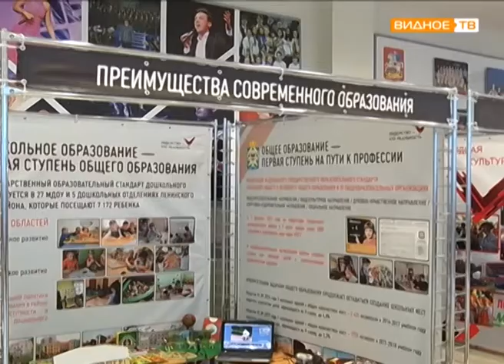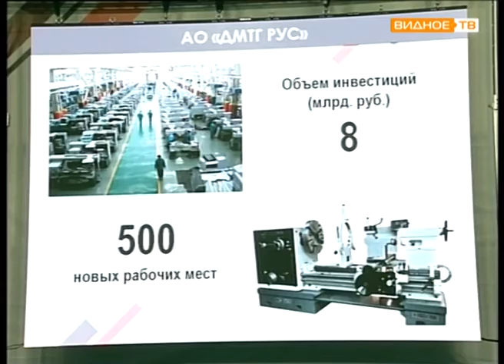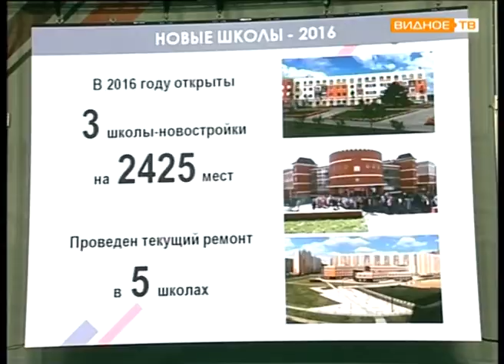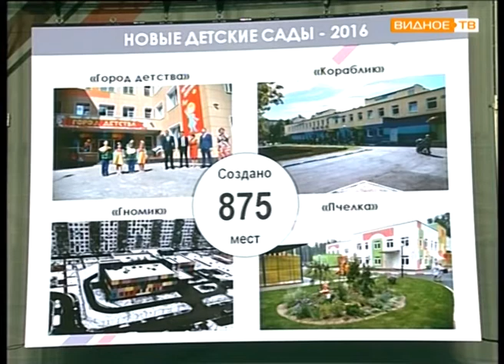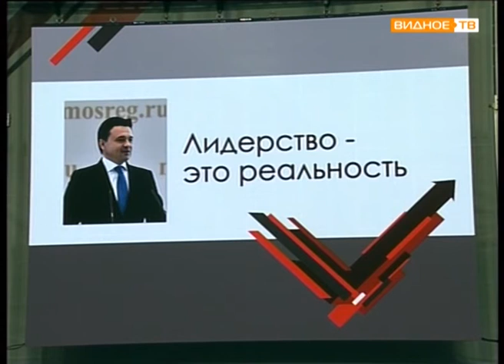Отчётный период" - итоги социально-экономического развития Ленинского района за 2016 год